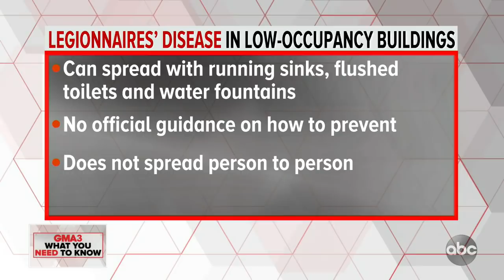Is Legionnaires’ disease a real threat?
Dr. Jen Ashton has what you need to know about another possible health risk on the horizon.